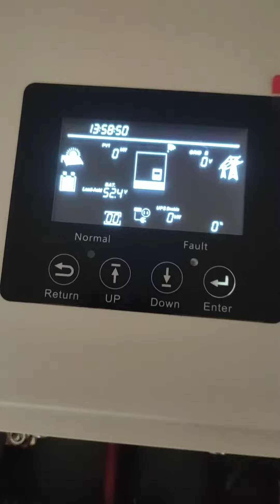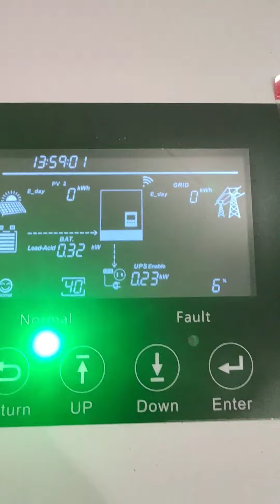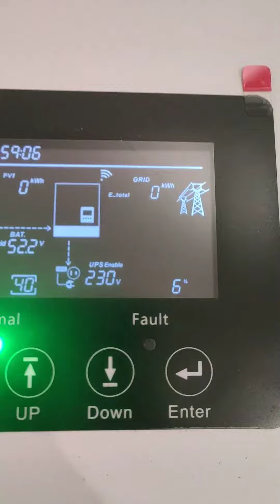АКБ для резервного питания Brazzers BZ-LFP 51,2V 100Ah